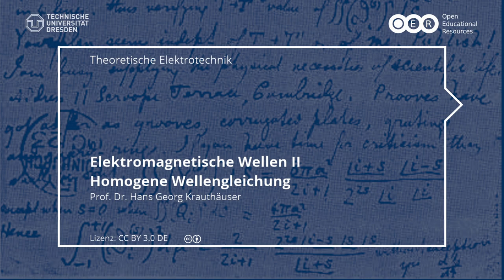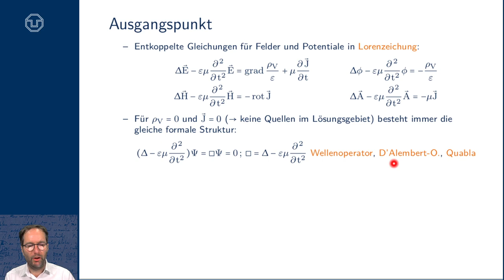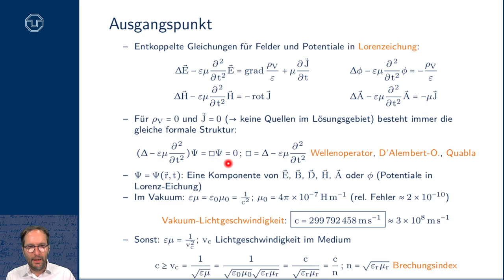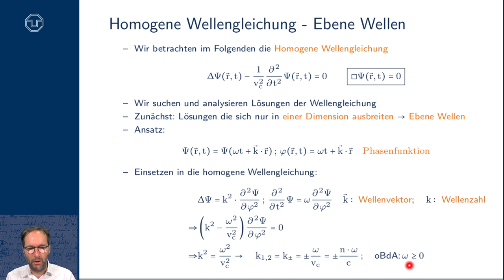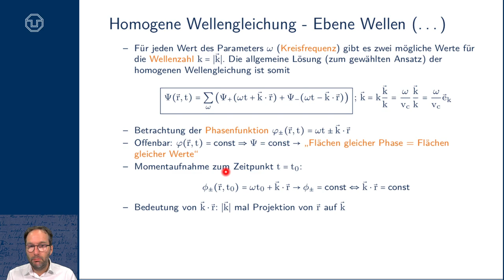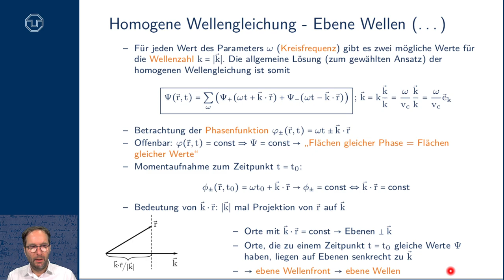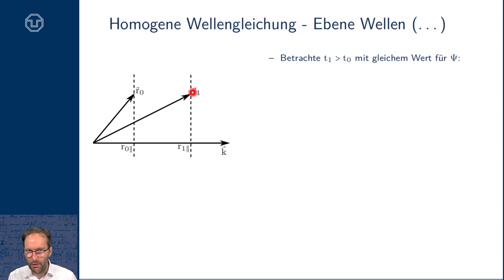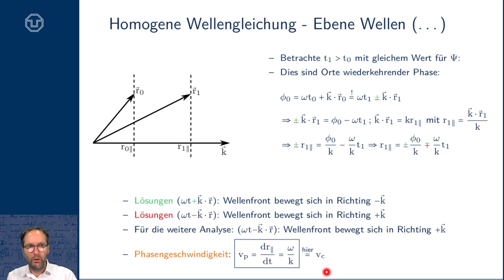TET: Elektromagnetische Wellen II - Homogene Wellengleichung (TU Dresden)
- Wellenoperator, D'Alembert-Operator, Quabla
- Vakuum-Lichtgeschwindigkeit, Lichtgeschwindigkeit im Material
- Homegene Wellengleichung
- Phasenfunktion
- Wellenvektor, Wellenzahl
- Flächen gleicher Phase
- ebene Wellenfron / ebene Welle
- Bewegung der Wellenfront
- Hin- und rücklaufende Wellen
- Phasengeschwindigkeit